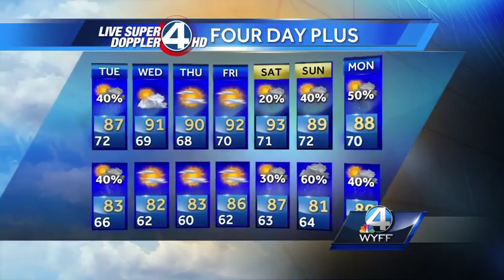John's Complete Forecast - June 27, 2016